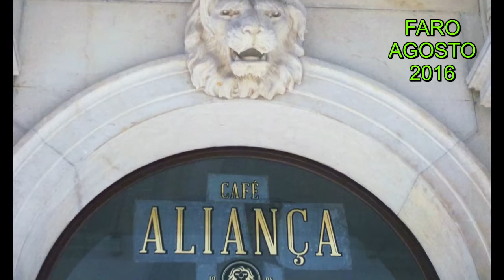CAFÉ ALIANÇA EM FARO ... RENASCIDO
CAFÉ ALIANÇA
FARO
AGOSTO 2016